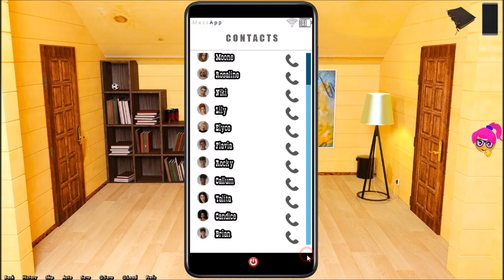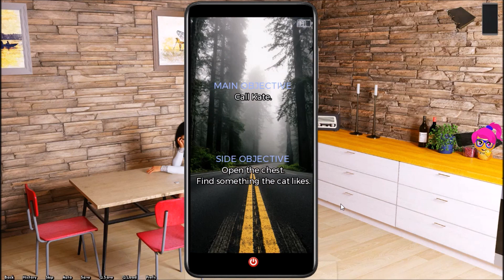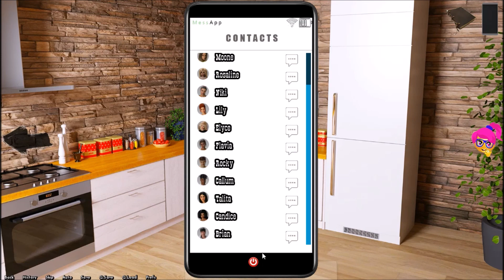Welcome to Free Will (v 0.2.8) - Part 11 - Should I forgive her ? The end of ep 3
After their mother goes missing, a MC and his older brother travel to the small town called Free Will, where she was last seen. Things get complicated very quickly when MC is drawn into a chain of events that takes place in the town and meets the person he thought he would never see again. As his stay in town continues, he's going to question his previous decisions and begin to see the true value in life.

1. Commander Impulse – DivKid
2. No Talk – VYEN
3. Skuba Drive - Quincas Moreira
4. Sunny Days - Anno Domini Beats
5. Take Me Back – NEFFEX
6. Warzone - Anno Domini Beats